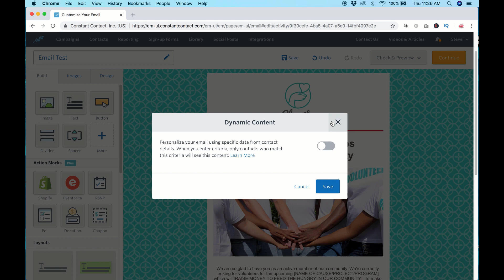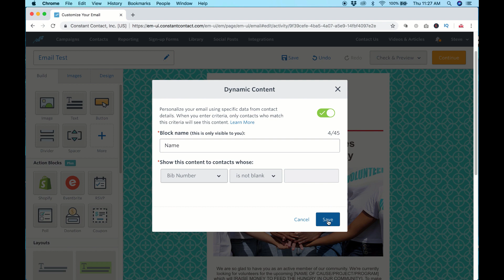How to Use Dynamic Content Blocks in Constant Contact Email Marketing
Odds are you're sending email marketing campaigns as part of your digital marketing because it provides such a great return on investment for your small business. If you've seen the new Dynamic Content lightning bolt in your Constant Contact email marketing software account, find out how to use it here. It's simple!

00:11 Hey everyone, this is Jake Burns with the Bigger, Better, Business channel and today we're going to cover how to use the new block from Constant Contact and allows you to show dynamic content. So let's jump right in. You can see here I just have a basic template. They have this new feature called dynamic content. What dynamic content does is it allows you to show some content based on maybe information you have on a person, whether they ran a race, whether they didn't run a race, based on age, based on all different kinds of things. Pretty much in any, anything you can think of, anything you have data on, you'll be able to use to show. So let me show you real quick how I got to this point. Let me click out of it and I click on this little lightning bolt, pops up, turn it on, give it a name, give it something simple like name.

01:02 So as long as somebody in the database has a bid number in that space is not blank, they're going to be able to see this section of content, real simple. You hit save and then it's in there and you can see it's dynamic. It has the little lightning bolt on the upper left hand side, and that means again that when somebody has this information, the bib number and their email in the email database, that's where they're going to be able to see this content. Hey, thanks so much for watching and we'll see you next time.